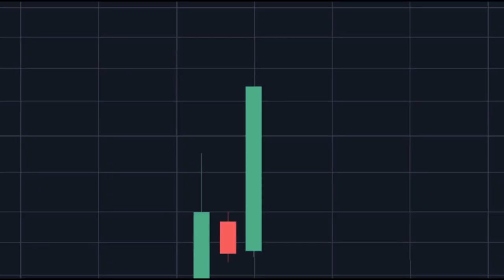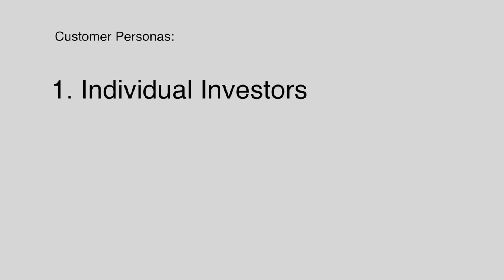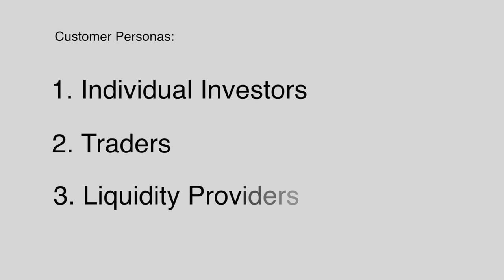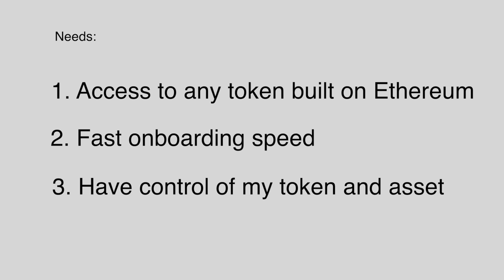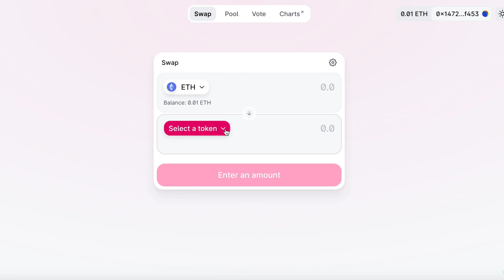Google Product Manager Interview What's Your Favorite Web3 Crypto Product | Uniswap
The must-ask product management interview question is What’s your favorite product and how would you improve it.

Are you prepared for the Google product sense interview? Do you know why you were rejected?

Recently, my students got offers at Google, Facebook, Amazon and they are well prepared to answer this question: what’s your favorite product.

In this video, I select the hottest industry: blockchain and crypto space. And share with you my favorite blockchain product.

This video will cover 2 important parts which can help you to get prepared to your product management interview:

1:18 what's your favorite product and why?

4:49 how to improve your favorite product?

▶️13 Projects to Add Value To Product Manager Interview

▶️Product Manager Masterclass 产品经理课程